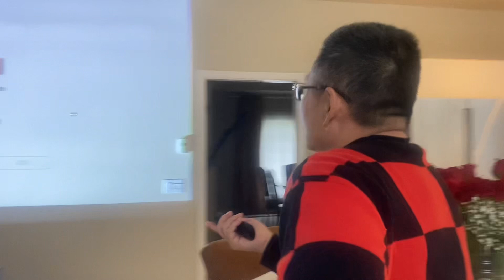Merry Christmas｜圣诞节家人团聚的日子｜老爸老妈乐颠颠